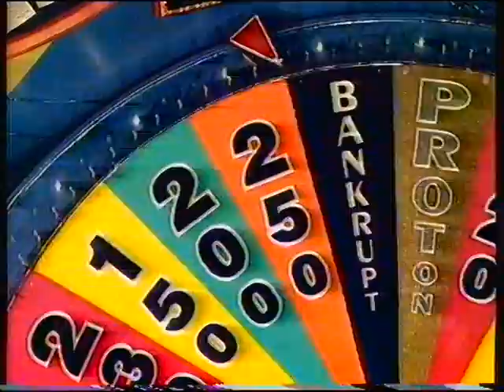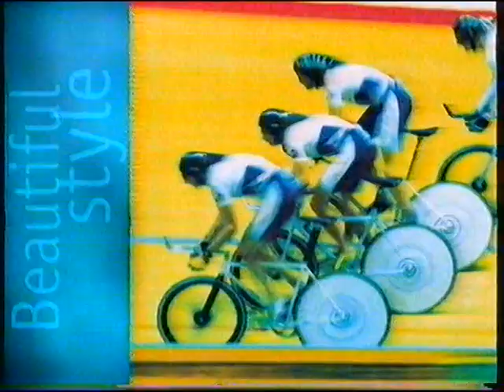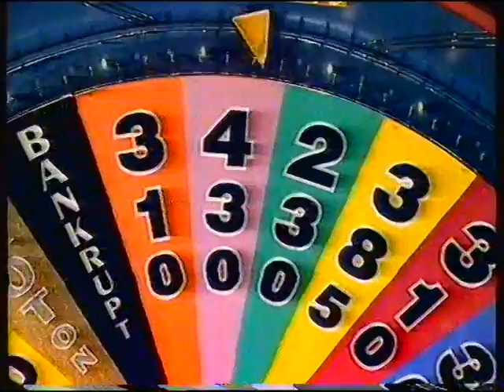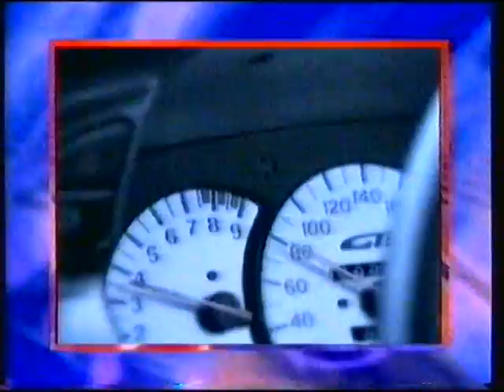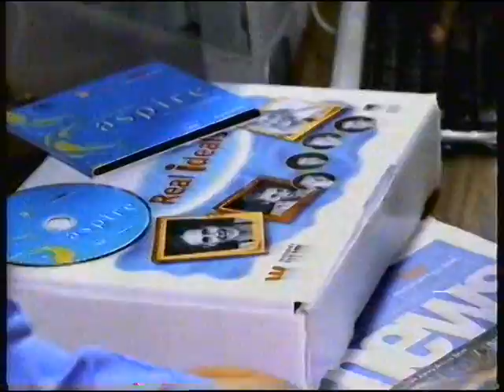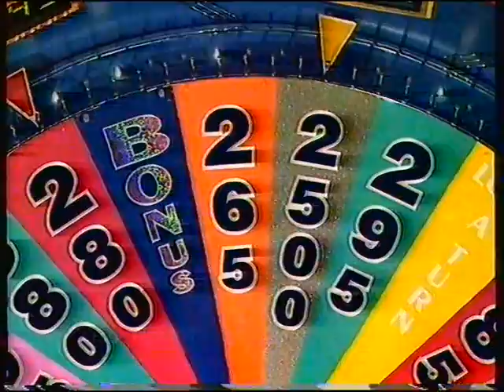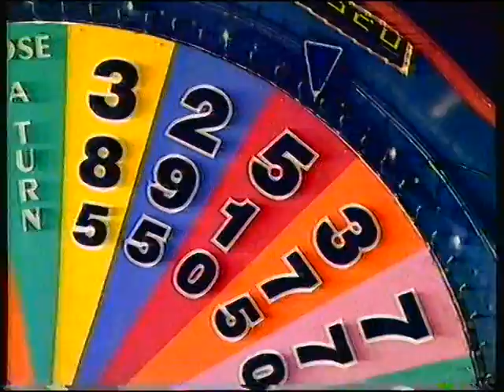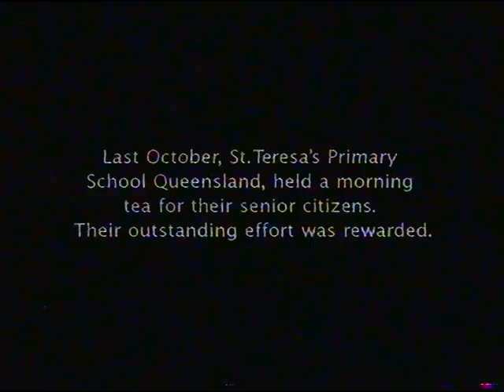Wheel Of Fortune - Battle Of The Champions Grand Final 2000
An episode of Wheel Of Fortune -  Battle Of The Champions Grand Final from 2000 Hosted by Rob Elliot with Sophie Falkiner